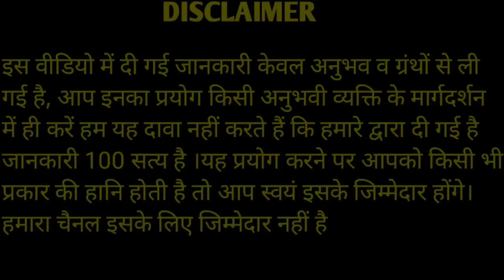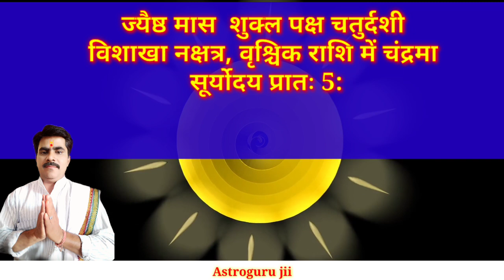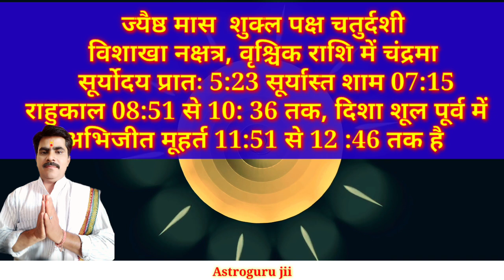Aaj Ka Rashifal 3 jun 2023: आज का राशिफल । शनिवार का राशिफल । दैनिक राशिफल । Rashifal today